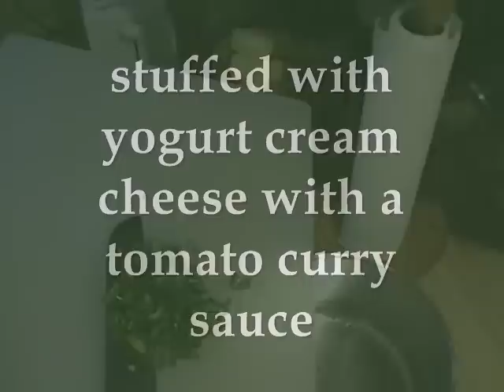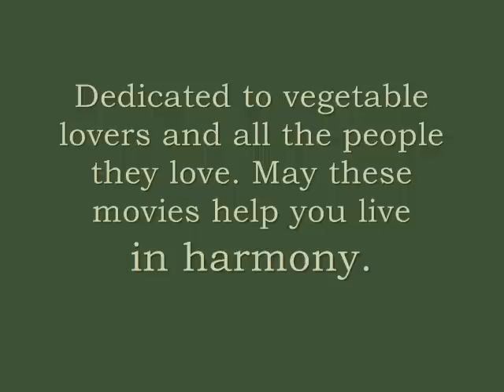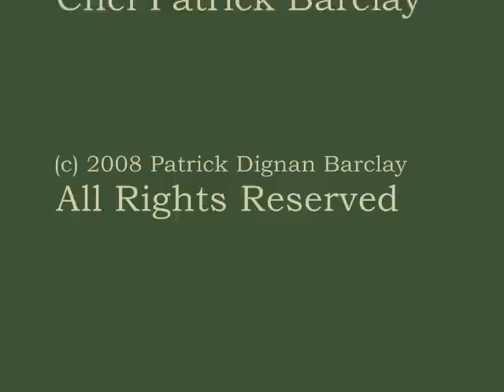Fried Potato Balls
With a cream cheese center, these potato balls will blow you away!